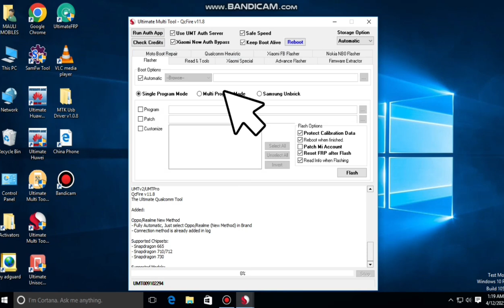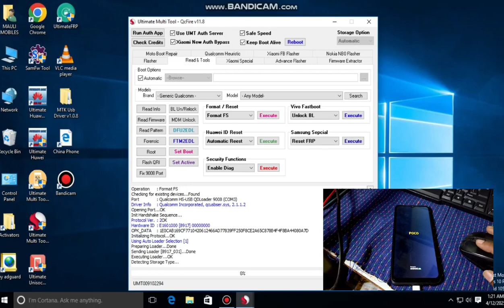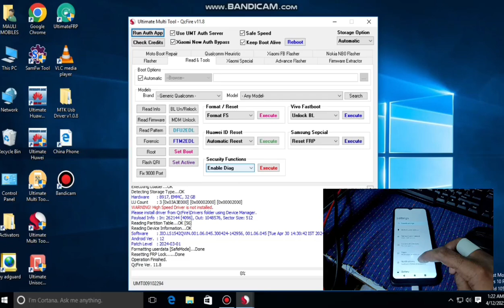💥Free Unlock Tool Software 2025 || All Mobile free Software (100%✅ ) FRP bypass All version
All Mobile Frp bypass Software Free Tools 2025 100% || All Samsung A12 | A14 | A20s all MTK Cpu photo verify solution factory reset latest Frp unlock best free tool

To Download this free Unlock tool search this on google: serges mike techs unlocking tools